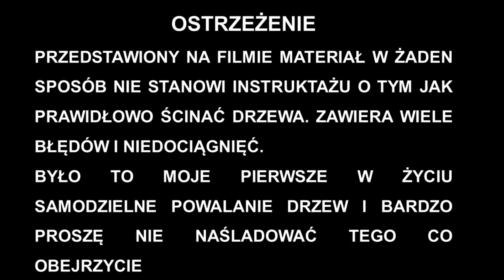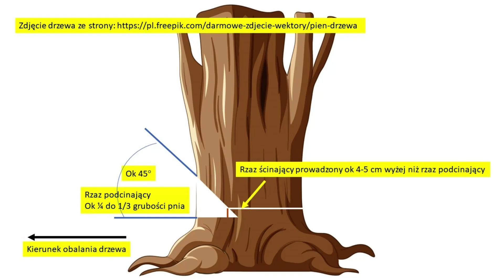SK12. Sam ściąłem drzewo.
Przedstawiony na filmie materiał w żaden sposób nie powinien być traktowany jako instruktaż do tego jak ścinać drzewa. Było to moje pierwsze powalanie drzew (mam nadzieję, że ostatnie) i czynność ta obarczona była wieloma błędami. Jest to praca niebezpieczna i bez podstawowej wiedzy z zakresu obalania drzew nie polecam tego robić.